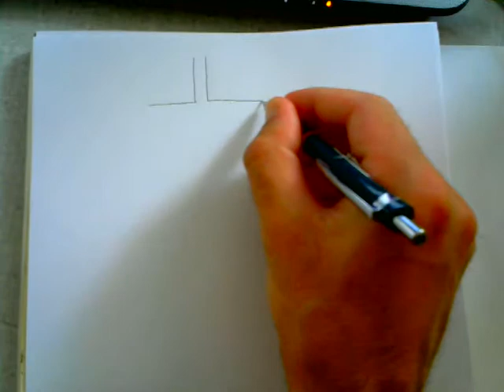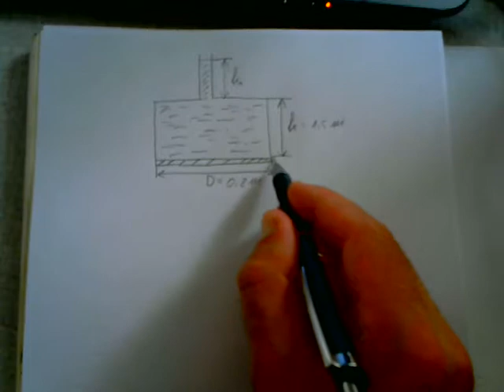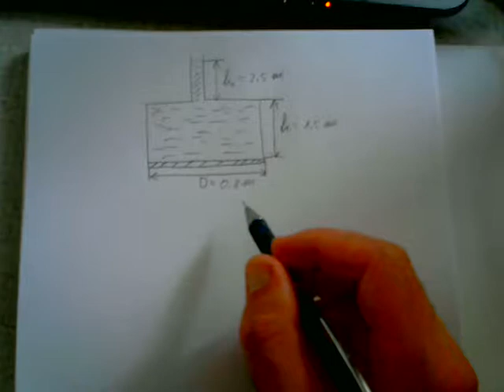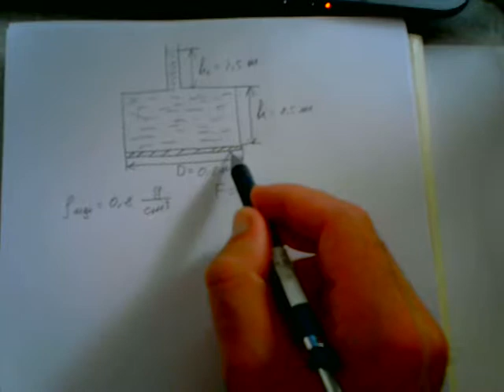Mehaničke operacije - Statika fluida1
"Sud cilindričnog oblika, čija je visina h = 1,5 m, a prečnik D = 0,8 m, zatvoren je sa donje strane klipom i napunjen do vrha vodom. Na gornjoj strani suda  nalazi se vertikalna cev koja je do visine h(1) = 2,5 m napunjena uljem gustine ρ = 0,8 g/cm³. Izračunati kolikom silom F deluju tečnosti na klip."

Literatura: dr Boško Pavlović, dr Tatjana Mihajlidi: Praktikum računskih zadataka iz Fizike, Naučna knjiga, Beograd, 1989.